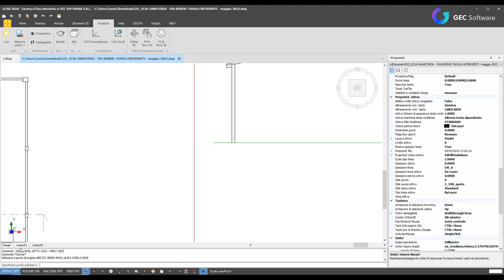GCAD - Impostazioni di base e cambio UCS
In questo video parleremo delle impostazioni di base di GCAD, come il colore di sfondo, le proprietà di render globali, il colore di primo piano. Inoltre ci soffermeremo sulle modalità di cambio UCS.